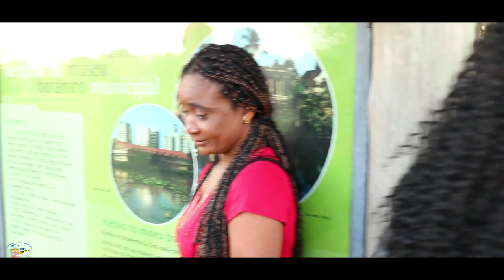EPIZOD # 1 LANMOU PA WI FI PA PATAJE'L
Slt tout zanmi mwen yo nou apenn komanse travay la pou nou fè tout fanatik mwen yo plezi sa map mande nou ankouraje travay nou yo a chak fwa nou lage yon epizod mwen ta swete nou like komantè epi abone ak chanel la map tan'n kritik nan men nou chak pou chak moun bay opinyon pa nou kisa nou panse kisa ki sipoze fet pou nou ka pran plis not mesi ak tout fanatik nou yo